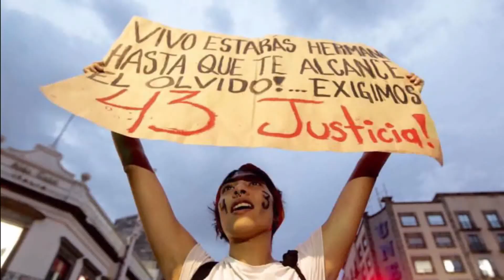+Informador: las noticias del 26 de marzo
Enrique Alfaro presenta equipo de campaña
El aspirante a la gubernatura de Movimiento Ciudadano, Enrique Alfaro Ramírez, presentó al equipo que formará parte de la estructura de su campaña.

Cancelar proyecto de nuevo aeropuerto, "una barbaridad": Gobierno
De acuerdo a determinaciones de expertos, cancelar el proyecto del Nuevo Aeropuerto de México, sería "una barbaridad", pues la nueva terminal aérea generará más inversiones, más empleos y más turismo que significa mayor derrama económica para el país, aseveró el vocero del gobierno de la República, Eduardo Sánchez.

Justicia brasileña confirma condena de Lula da Silva por corrupción
La Justicia brasileña confirmó en segunda instancia la condena de 12 años y un mes de cárcel para el ex presidente Luiz Inacio Lula da Silva por corrupción, tras rechazar los recursos presentados por los abogados del ex mandatario.

La FIFA publica candidaturas al Mundial 2026
La FIFA publicó este lunes los dosieres de las dos candidaturas a la organización del Mundial 2026, Marruecos por un lado, y por el otro Estados Unidos, Canadá y México conjuntamente, y precisó que la elección se conocerá el 13 de junio.